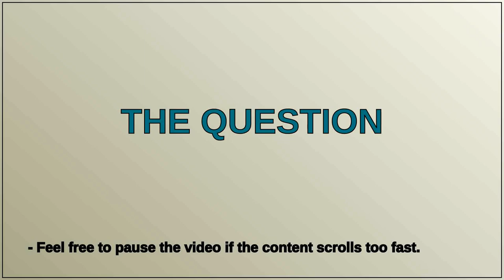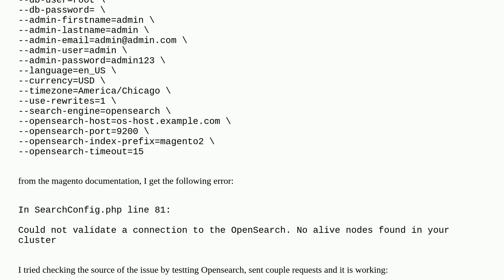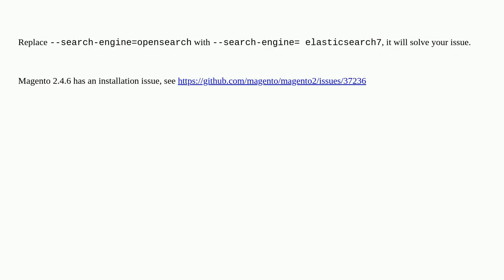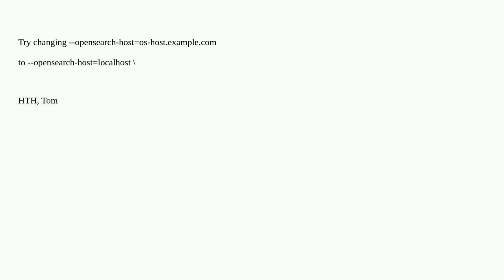Magento 2.3 : Could not validate a connection to the OpenSearch. No alive nodes found in your clu...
Magento 2.3 : Could not validate a connection to the OpenSearch. No alive nodes found in your cluster

A special thanks goes out to the community

  magento2 magento2.3 composer opensearch